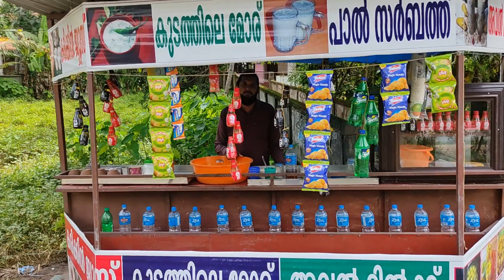Basith ഇക്കാൻ്റെ Kidiloskki🍹 juice കട | എൻ്റെ മോനെ ഒരു രക്ഷയില്ല. . . 😋😋👍🏻👉🏻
Guys I'm a Life Style Vlogger
I Create & Upload every types of videos in My Channel
It's My Dream . . .

Song

Artist Album

Usthad Hotel

NA

Usthad Hotel Sound Track

Licensed to YouTube [Simca] MC Audios And Videos (on behalf

by

of M.C. Audios & Videos); PEDL, UMPG Publishing, and 3 music rights societies
*Editing :

1.Apps name : "Kine Master"
                       :"Power Director"

2.Device name :"PocoX3"

3.And my Supporting all friends . . .😉😇👍🏻👉🏻